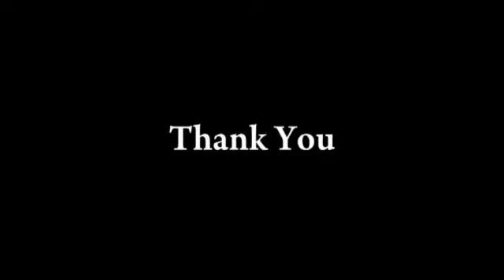AURANGABAD CII Auto And Electronics VIDEO